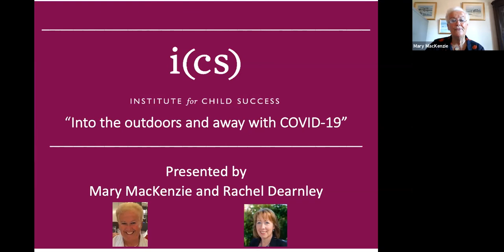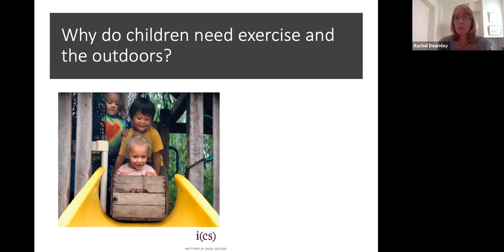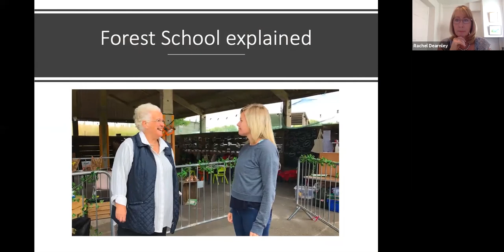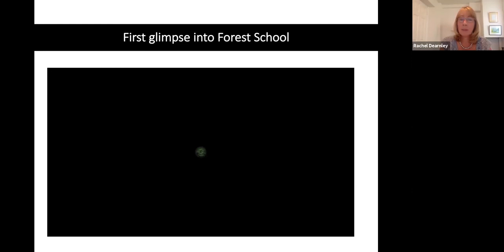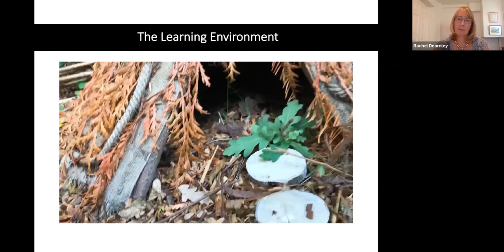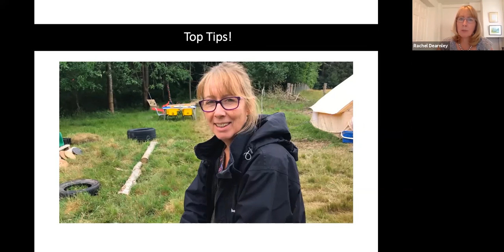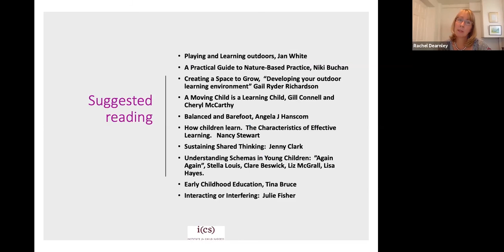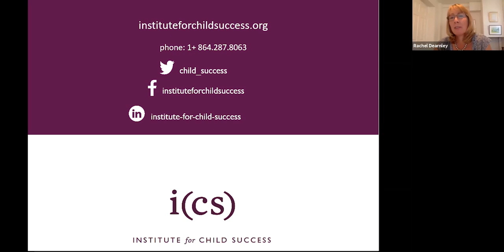Institute for Child Success (w/ audience): Into the Outdoors and Away with COVID-19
Presented by Mary MacKenzie, Senior Fellow at Institute for Child Success and Rachel Dearnley, UK Early Years Consultant and Trainer.

Research suggests that the community spread of COVID-19 is lower outdoors. The idea of open, child-directed play spaces instead of purpose-built equipment (like jungle gyms) appears to be the way forward as there is less risk of touching the same surfaces again and again. As a result, there is growing interest in high-quality outdoor learning, in sites across the U.S. and throughout the world.

During this webinar, participants learned how to implement outdoor learning techniques in a practical and economical way. They also took a virtual tour of a forest school, Barnkids, in Surrey, England and heard the managers share their vision and how best to facilitate learning while adhering to Centers for Disease Control (CDC) guidelines.